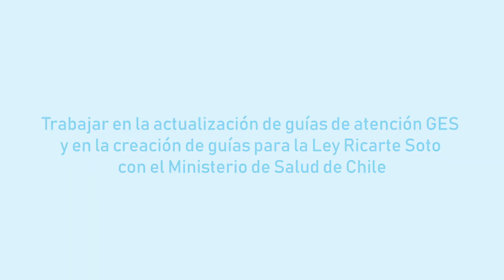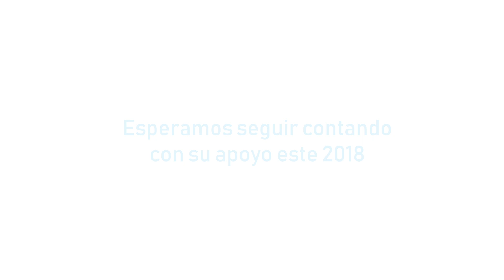Recuento de fin de año 2017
Se acerca fin de año y es momento de celebrar. Desde Epistemonikos agradecemos a todos nuestros usuarios y colaboradores por permitirnos, este 2017, consolidar los sueños por los que trabajamos duro estos últimos 5 años. El 2018 nos esforzaremos por alcanzar nuevos objetivos y entregarles aún más sorpresas. Un abrazo y feliz 2018.